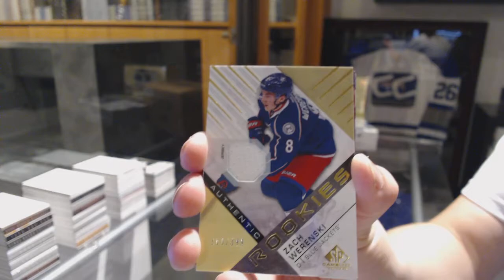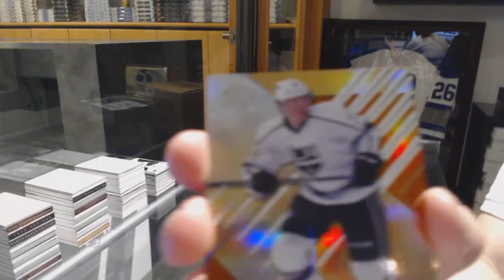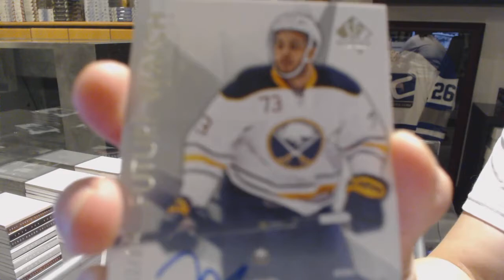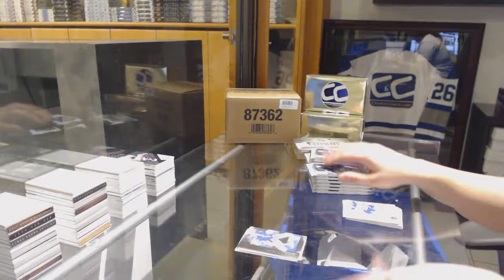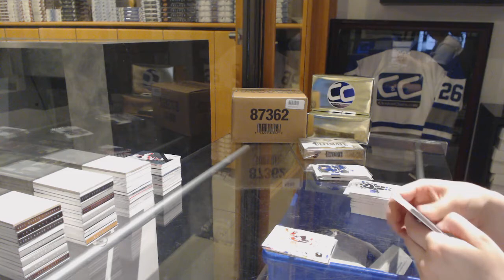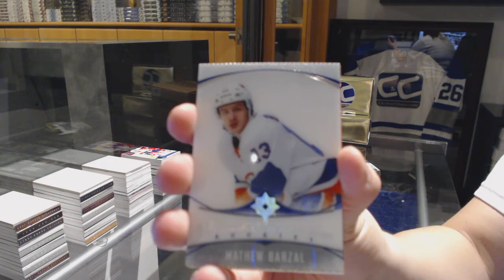16-17 UD SP Authentic, 16-17 UD SP Game Used & 16-17 UD Ultimate Hockey Box Break - C&C GB #7540